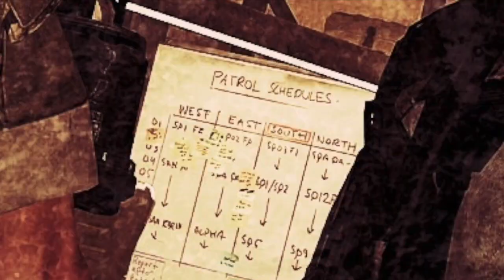The Division 2: (Photo Mode) XBOX One X 4k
(Cinematic film) All Contents of the film was recorded and choreographed by New Age Cinematics.